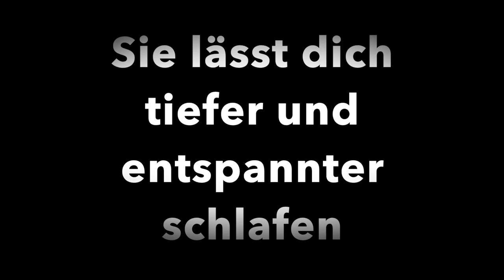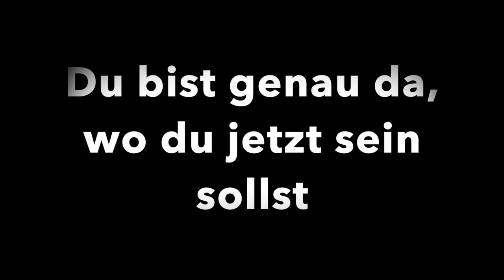Yoga Abendroutine für besseren Schlaf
Schön, dass ihr eingeschaltet habt.
Ich wünsche euch ganz viel Spass beim mitmachen.

Bis bald

Namaste